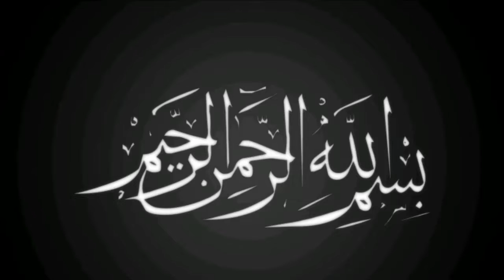Wich Countries Are Safe From Corona Virus | COVID-19 | Hindi & Urdu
You will see kn thi video.

Detail about The 38 Countries are safe from Coronavirus in the world and why these are safe now, Wich that countries are safe from corona virus? Full updates about COVID-19.Which countries are they still surviving coronavirus.